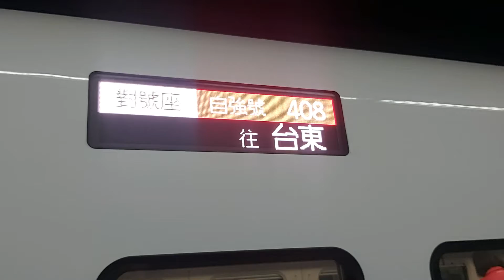408次樹林發車經由花東線開往台東的超優質直達EMU3000型十二輛編組EMU3005皮蛋豆腐騰雲號新城際自強號列車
111/4/22松山站7:33分拍攝408次樹林發車經由花東線開往台東的超優質直達EMU3000型十二輛編組EMU3005皮蛋豆腐騰雲號新城際自強號列車